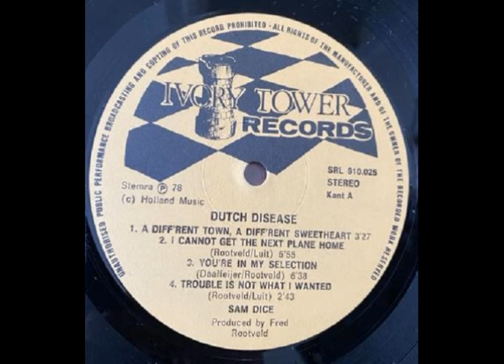Sam Dice Dutch Disease 1978 Netherlands, Hard , Blues Rock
"Sam Dice" - a group of the city in the eastern Netherlands Losser , organized in the 60s brothers Frits, Arie and Harrie Ekkel. The band's style was formed clearly influenced by Dutch teams such as "Cuby & The Blizzards", "After Tea" and "Golden Earring". In 1977, the brothers managed to sign a contract with the "Ivory Tower Records", and the following year was released ( with a circulation of 1,000 copies ) album "Dutch Disease". It was written in the style of blues rock with elements of hard , psychedelic and progressive . While listening to a feeling that it sounds like it was recorded by 7-8 years earlier. On it there are good vocals , strong hard rock riffs, long solos of lead guitarist . Unfortunately, this release was only despite the fact that the group remain active until the 2000s. They were the attraction hometown , continuing to serve the favorite genres (hard , blues, rock and roll ) . Concert repertoire consisted of his own songs as well as covers of "Jethro Tull" , etc.

Tracks:

A1
A Diff'rent Town, a Diff'rent Sweetheart 3:27

A2
I Cannot Get the Next Plane Home 5:55

A3
You're in my Selection 6:38

A4
Trouble is not What I Wanted 2:43

B1
A Kind, Kind Love You Gave Me 4:42

B2
Oh, Suzy 5:52

B3
Tears Are Wasted All the Time 7:20

Personnel:

Frits Ekkel - lead guitar, vocals
Arie Ekkel - rhythm guitar, vocals
Kees Reinders - bass, vocals
Harrie Ekkel - drums
Fred Rootveld - producer